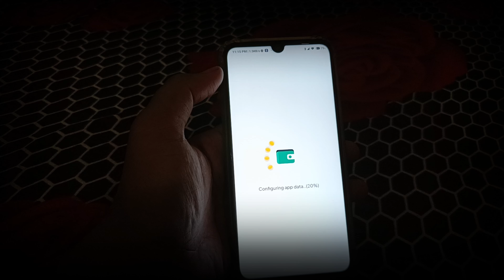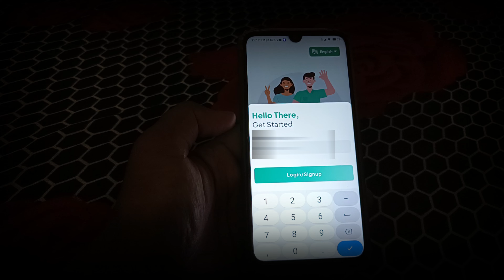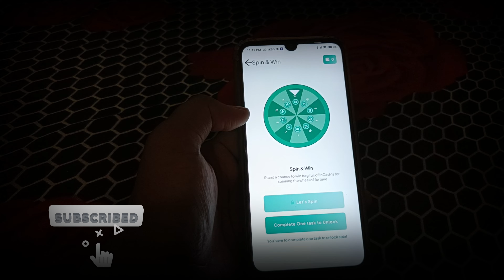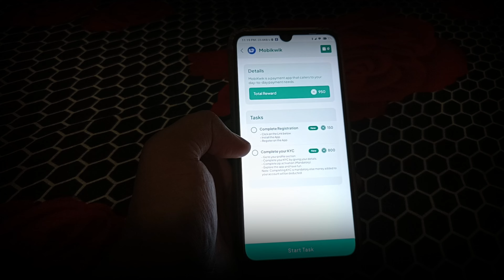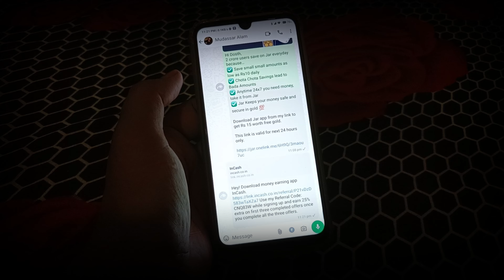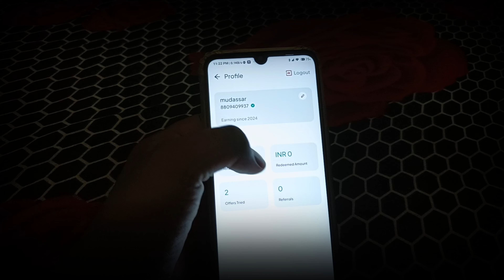₹500 रोज कमाई बिना पैसा लगाए मोबाइल चलाने वाले | bina paise paise kamaye | Paisa Kamane wala new app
इस ऐप में एक फ्री गेम खेले और ₹500 तक फ्री में पाए

3 दिन तक लगातार यूज़ करने पे 100रु/- और मिलेंगे